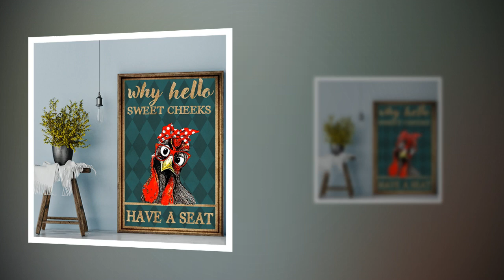(Fast Shipping) Chicken why hello sweet cheeks have a seat poster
A lot of people believe that the key to marketing is convincing prospects that they have a better product or service. This is not true. Chicken why hello sweet cheeks have a seat poster. If you share a small market and you have to compete with bigger, better sponsored competitors then your marketing strategy may fail in the first place. You violated the first law of marketing.